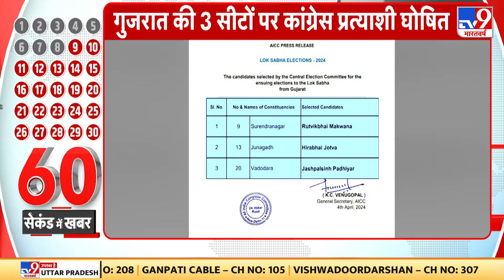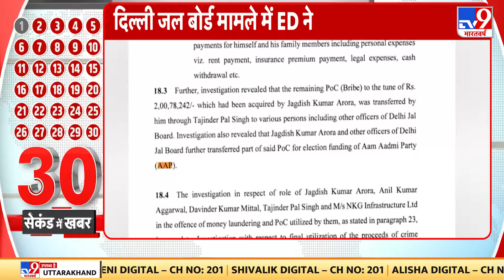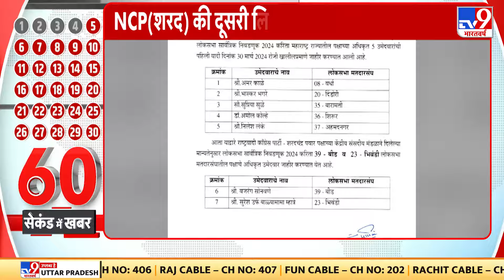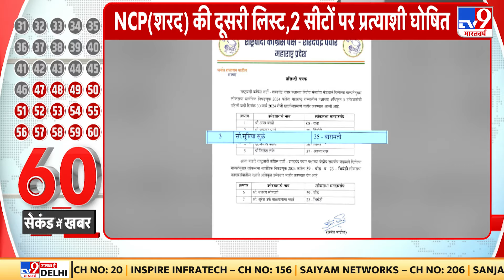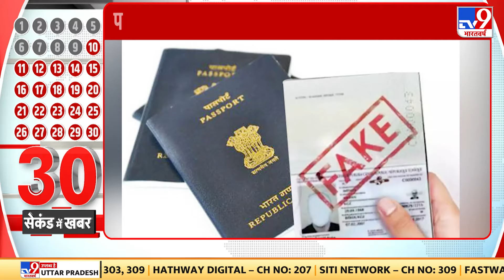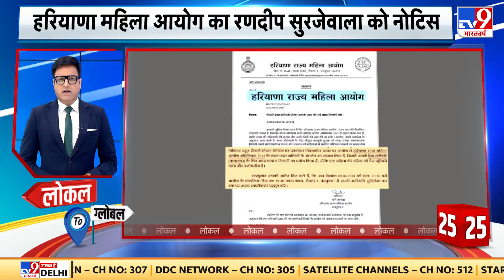Sharad Pawar की पार्टी NCP ने Lok Sabha चुनाव के लिए उम्मीदवारों की दूसरी लिस्ट जारी की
शरद पवार की पार्टी NCP ने महाराष्ट्र में लोकसभा चुनाव के लिए उम्मीदवारों की दूसरी लिस्ट जारी की है..इससे पहले पार्टी ने पहली सूची में 5 उम्मीदवारों के नामों का ऐलान किया था..